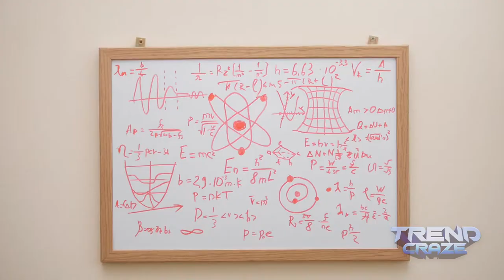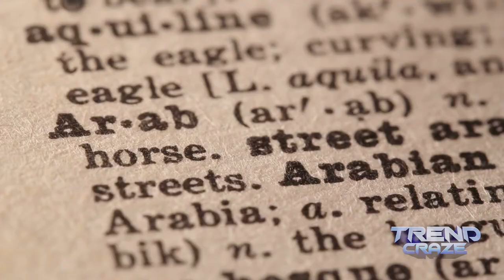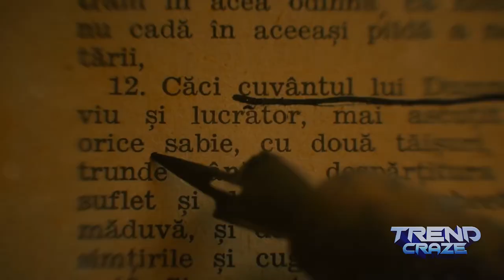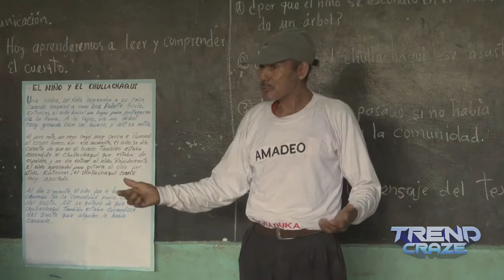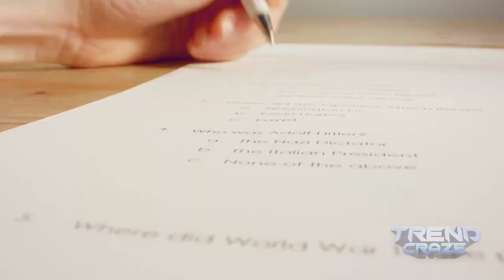Less Than 100 People Speak These 10 Languages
There are roughly 6,500 spoken languages in the world today. However, about 2,000 of those languages have fewer than 1,000 speakers. The most popular language in the world is Mandarin Chinese.But there are some languages with less than 100 speakers,tune in to find out.

Time Stamps:

1:03 Hobyot
1:31 Karaim
2:00 Wymysorys
2:28 Cafyndo Creole
3:02 Rama
3:29 Taushiro
4:06 Chamicuro
4:34 Ongota
5:05 Njerep
5:32 Lemerig